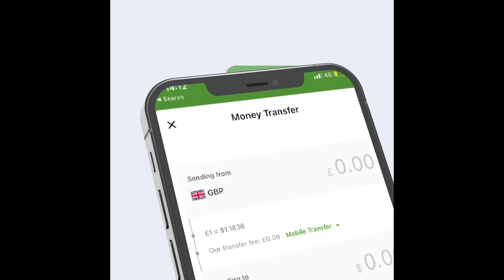Madaxwayne ku xigeenka Puntland oo daahfuray Shirweynaha Kaabayaasha Dhaqaalaha.